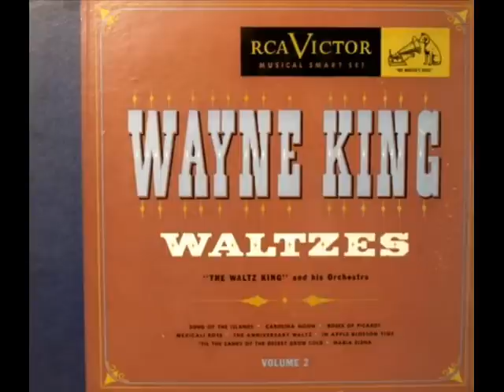Maria Elena by Wayne King & Orch. on 1941 RCA Victor 78.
RCA Victor record numbers in this album titled: "Wayne King Waltzes-Volume 2", range from 20-2096 to 20-2099 for the 4 - 78 rpm records in this set. RCA Victor P-171 78-RPM 10" 4-Record Set.